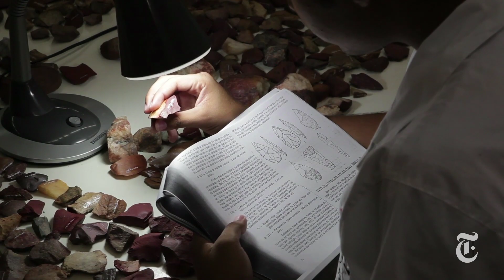Humans' First Appearance in the Americas: Challenging Clovis | The New York Times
In Piauí, Brazil, archaeologists say stone tools prove that humans reached what is now Brazil as early as 22,000 years ago, upending a belief that people first arrived about 13,000 years ago.